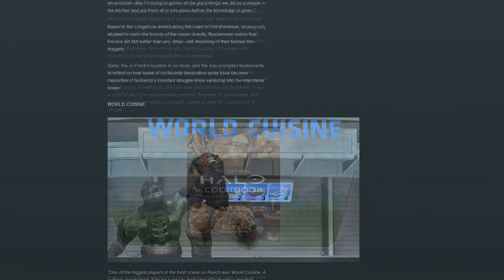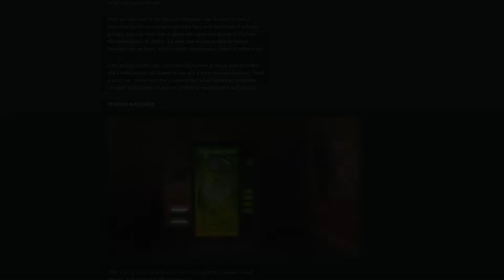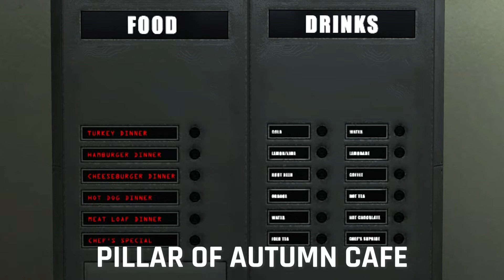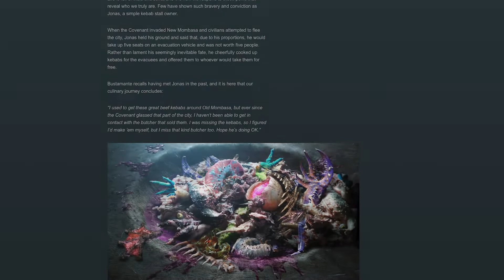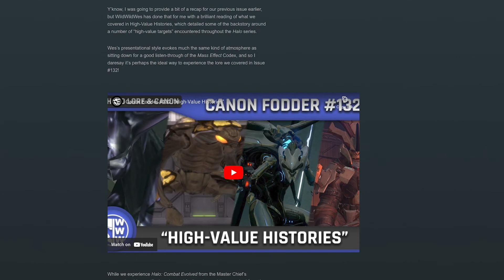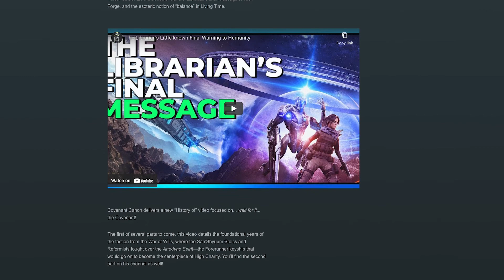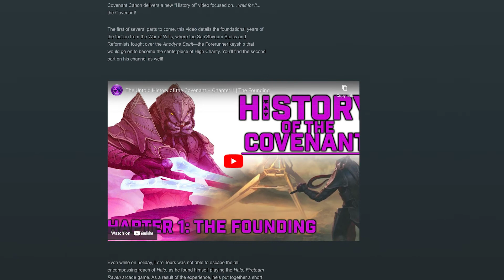Canon Fodder #133: "Food For Thought"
In this month's Canon Fodder, we were introduced to Arturo Bustamante, who is the author of the Halo Cookbook. I hope you came hungry, because there's plenty of Halo lore to go around!

Be sure to tune in every week for new videos about Halo Cannon, Lore, and More!